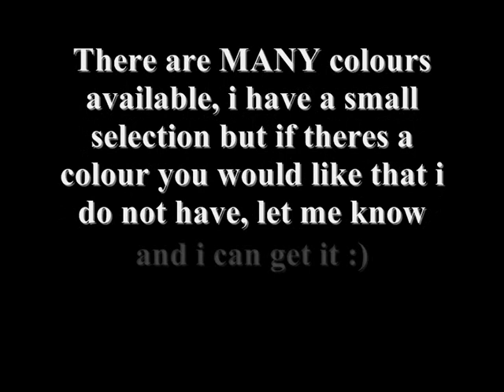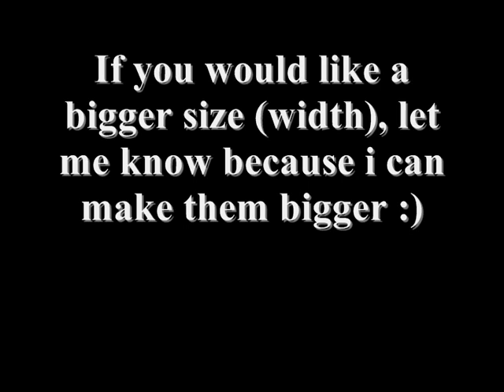Bubs & Suds Boutique ***Headbands***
I post WORLDWIDE

Now selling Headbands!
Available in 3 sizes:
*2cm (3/4") AU$2.50
*3cm (1") AU$3.50
*4cm (1.5") AU$4.50
They can either be made in Newborn Size if you would like to order before she arrives or you can let me know the circumference of her head :)
The colours i have shown are a very small amount of what i have available, if theres a colour you would like that is not pictured, let me know and i can get it for you :)

Also id like to introduce you to my new model- Teddy!!! Hasnt he done a fantastic job so far? LOL